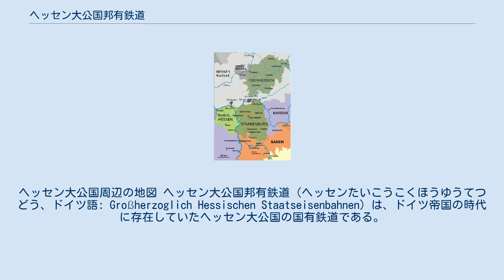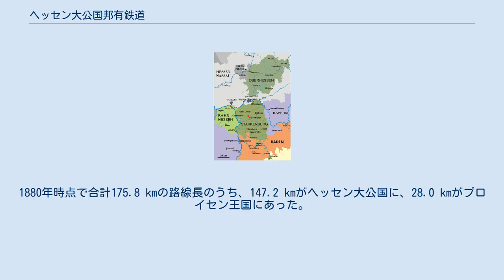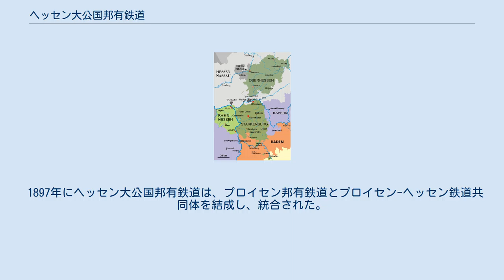ヘッセン大公国邦有鉄道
ヘッセン大公国周辺の地図 ヘッセン大公国邦有鉄道（ヘッセンたいこうこくほうゆうてつどう、ドイツ語: Großherzoglich Hessischen Staatseisenbahnen）は、ドイツ帝国の時代に存在していたヘッセン大公国の国有鉄道である。
 19世紀には、ヘッセン大公国は3つの地域から構成されていた。
ライン川、マイン川、ネッカー川などに囲まれたシュタルケンブルク地方にはオーデンヴァルトやヘッシシェス・リートなどが含まれ、また首都のダルムシュタットがあった。
ライン川の西にはラインヘッセンがあり、マインツ、ヴォルムス、ビンゲン・アム・ラインなどが含まれる。
またオーバーヘッセンにはフォーゲルスベルク山地やヴェッテラウなどがあり、またこの地区は他の地区と陸路で直接つながっていなかった。
領土的な一体性に欠けていたことから、当初はヘッセン大公国は独自の邦有鉄道を建設しようとしなかった。
その代わりに、隣接諸邦との合同鉄道プロジェクトに参画していた。
 また民間企業のヘッセン・ルートヴィヒ鉄道の実施する多くの計画に支援を行った。
 ヘッセン大公国が独自の邦有鉄道を設立するのは1876年になってからのことであった。
これはオーバーヘッセン鉄道の買収を基礎にしていた。
この会社はギーセンからのフォーゲルスベルク線やラーン-キンツィヒ線を1869年から1871年にかけて建設し、運営していた。
1880年時点で合計175.8 kmの路線長のうち、147.2 kmがヘッセン大公国に、28.0 kmがプロイセン王国にあった。
 政府所有への移管後、1884年5月29日の法律に基づいて鉄道網が拡大された。
フォーゲルスベルクのギーセン - ゲルンハウゼン線から分岐する3本の支線が建設された。
 さらに国有の支線としてエーバーシュタットとプフングシュタットの間が1886年12月20日に開通した。
この路線は全長が1.9 kmしかなく、マイン-ネッカー鉄道によって運行されていたが、独自の職員・機関車・客車を保有していた。
 これに続き、オッフェンバッハの南に以下の路線が建設された。
 またギーセンから北へ、北東へは以下の路線が建設された。
 1897年にはダルムシュタットから西へ、ダルムシュタット東-グロース＝ツィンメルン線が開通した。
 1897年にヘッセン大公国邦有鉄道は、プロイセン邦有鉄道とプロイセン-ヘッセン鉄道共同体を結成し、統合された。
前述の支線の一部は、この共同体になってから開通している。